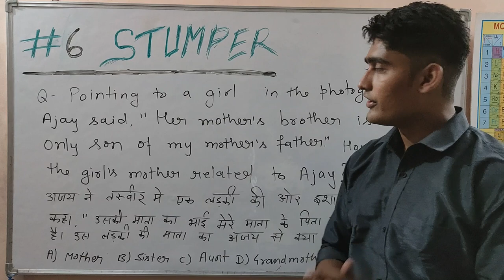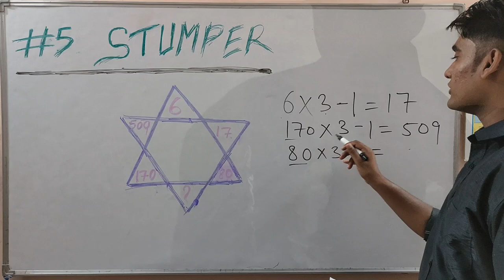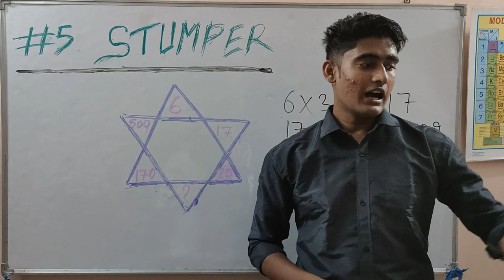Stumper - 6 | Blood Relation | Winner Announcement of the last puzzle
This one is for all the students in J.J. Colony Bawana and SSC/Govt Jobs/MBA Aspirants.

Answer before 8 P.M. , Saturday, 19th October 2019.